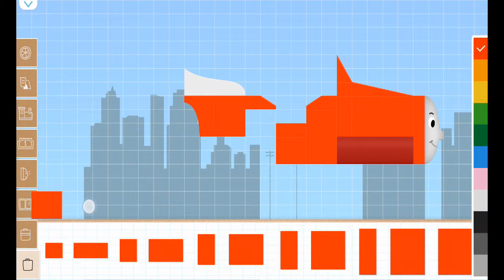Labo Brick Train #710 Thomas & Friends Winston